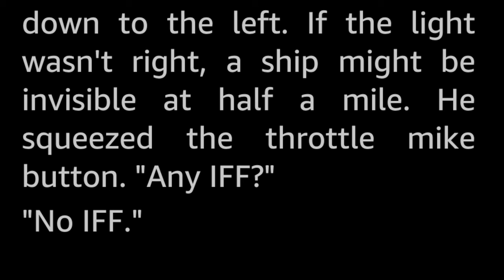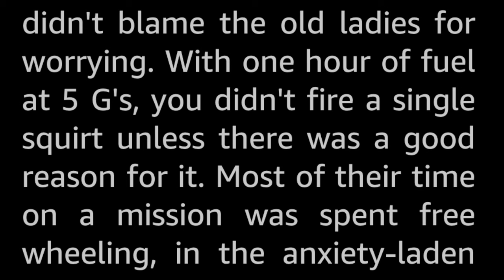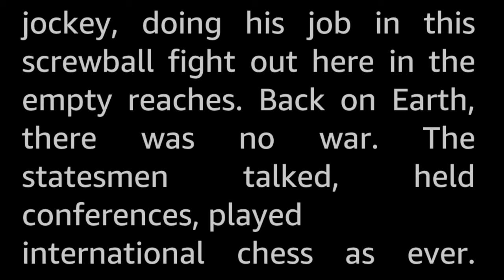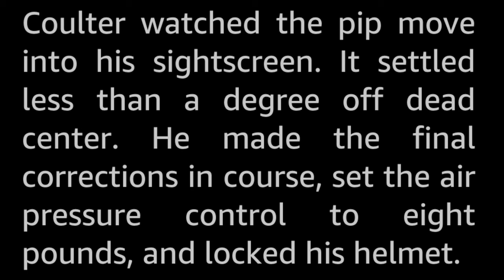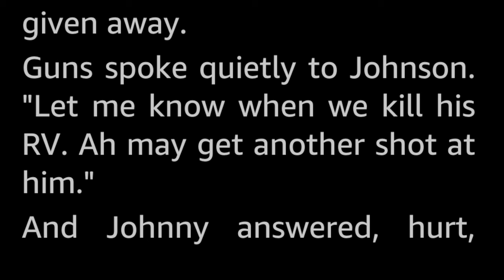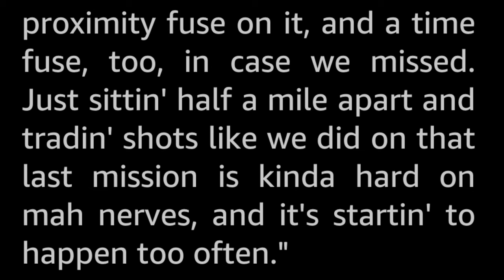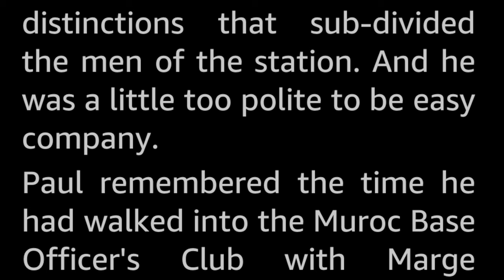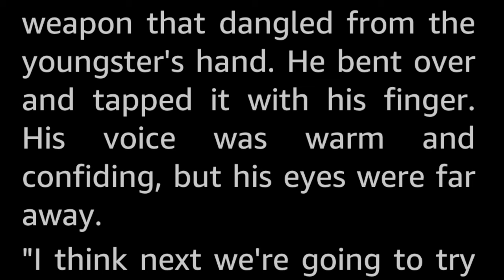Slingshot by Irving W. Lande -Vintage Science Fiction Short Story Audiobook human voice sleepstory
The slingshot was, it is believed, one of the few weapons of history that wasn't used in the last war. That doesn't mean it won't be used in the next!

Future space warfare as envisioned 70 years ago, in 1955. Looking at this story with today's eyes, even if the hardware and methods of killing described are laughably outdated, the human experience does seem to be pretty universal.

A side note: The US Air Force first equipped air to air guided missiles in 1956. The part about shooting rockets equipped with bombs out of the fighter craft at the enemy fighter was actually science fiction when this story was written!

This Irving W. Lande is a bit of a mystery. A one shot wonder, or a pseudonym? There does not seem to be any information about this specific author to be found online, or it might simply be a case of the proverbial needle in the haystack of namesake Irvings and Landes. Anyway, this story is one of two credited to this name, the other being a 1957 novella co-authored by Frank Belknap Long.